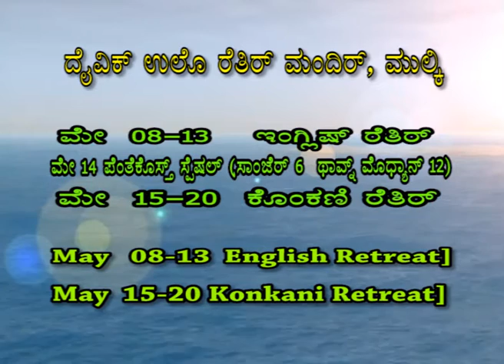Holy Eucharist Celebrated on 07-05-2016 By Rev.Fr.Evan Gomes SVD At Divine Call Centre,Mulki